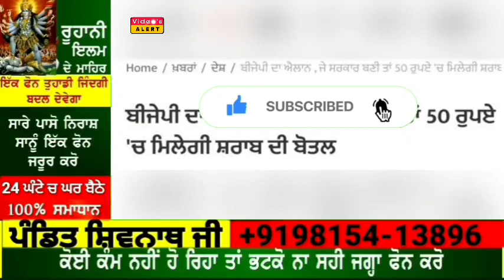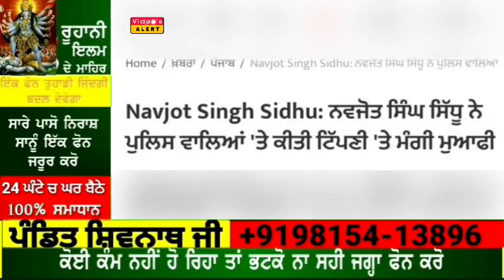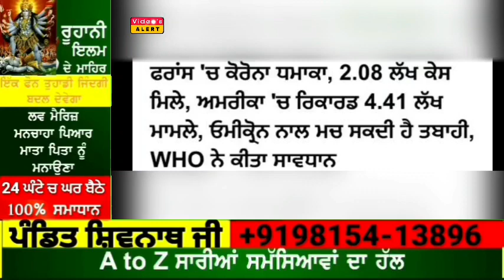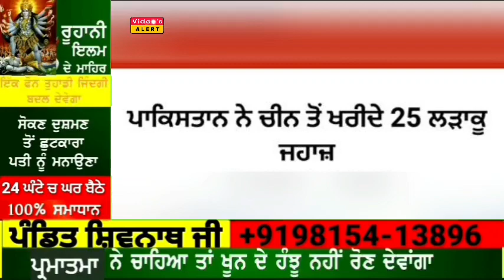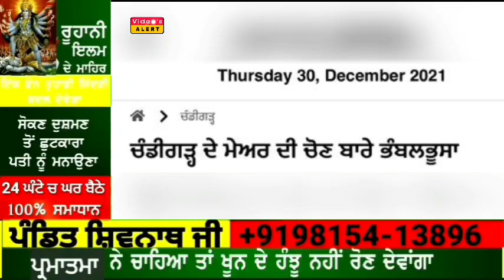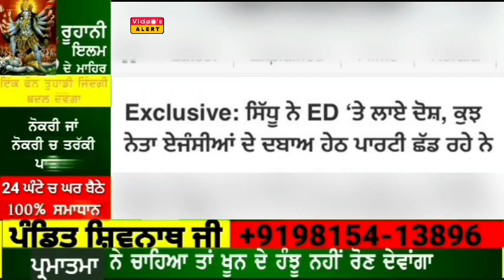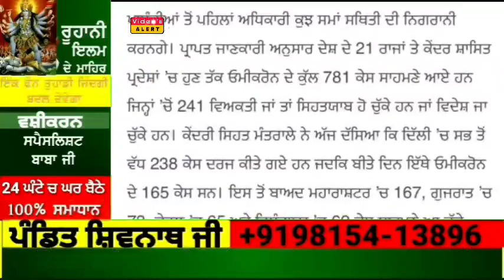Today Morning News | ਬੱਸਾਂ ਚ ਫਰੀ ਕਰਤਾ ਸਫਰ | ਜੱਟਾਂ ਦੇ ਖਾਤੇ ਚ ਆਉਣਗੇ 2-2 ਹਜ਼ਾਰ | ਪੈਟ੍ਰੋਲ-ਡੀਜ਼ਲ 25